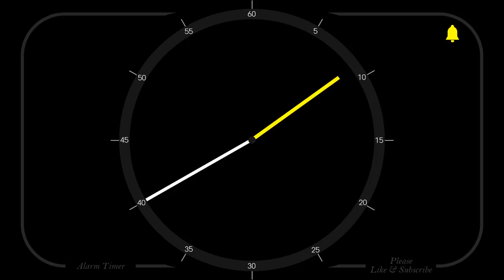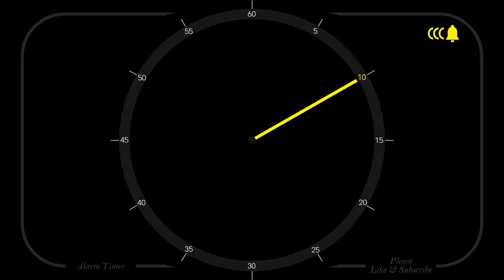10 Minutes - Analog Clock Timer & Alarm - 1080p - Countdown